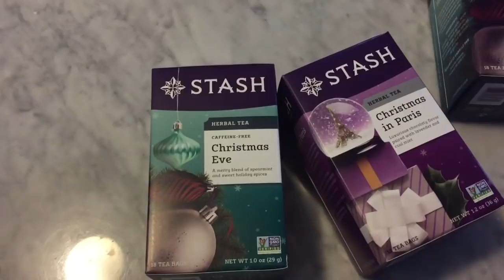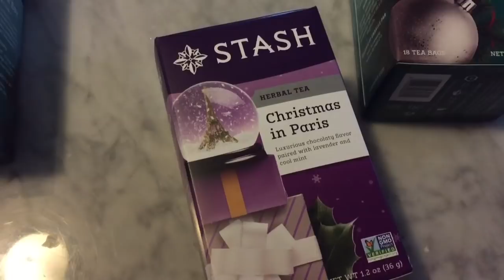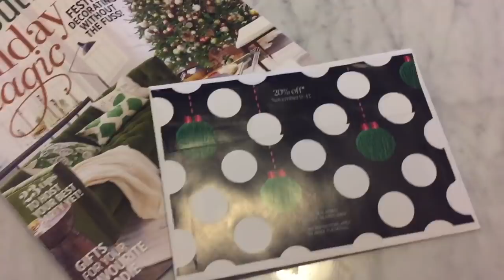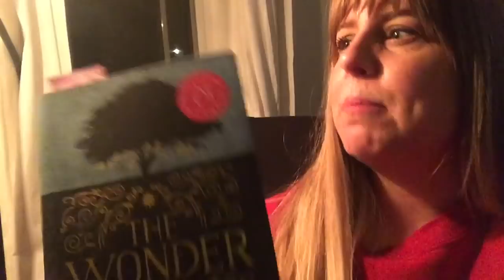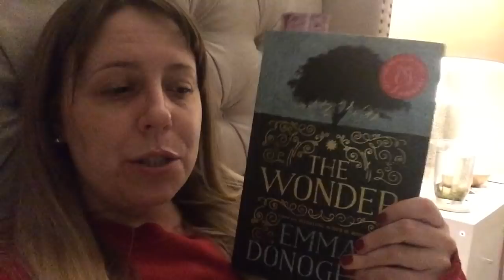Autumn Cozy Reading Night 2018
I love these reading nights! I made a real dent in The Wonder, got lovely mail and drank some Christmas tea! Did you join in for cozy reading night?